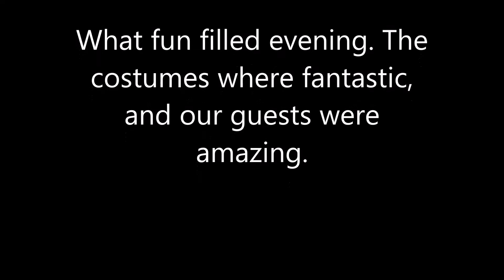Halloween Hoedown - 2017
Halloween Hoedown - Shelby Twp, Michigan